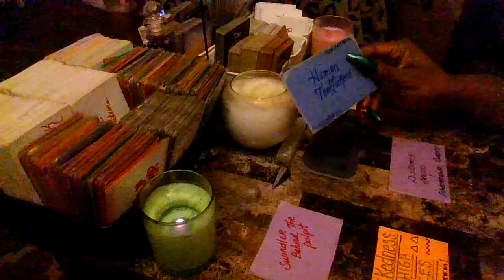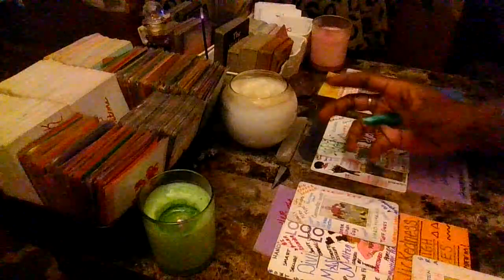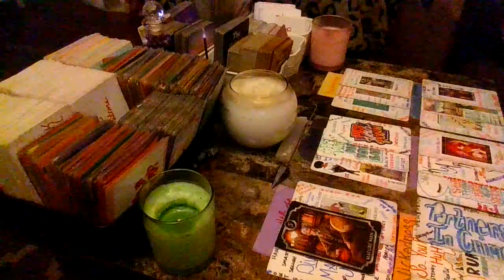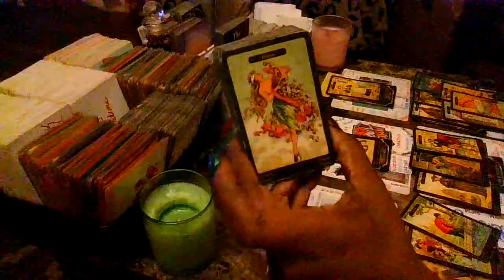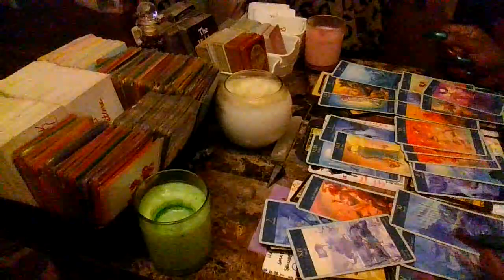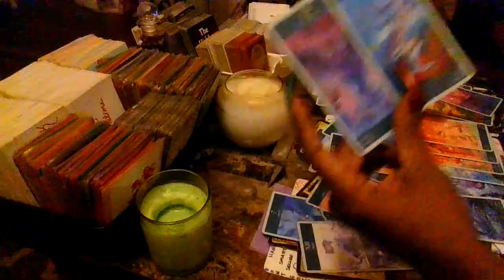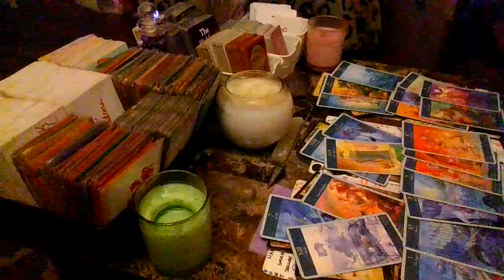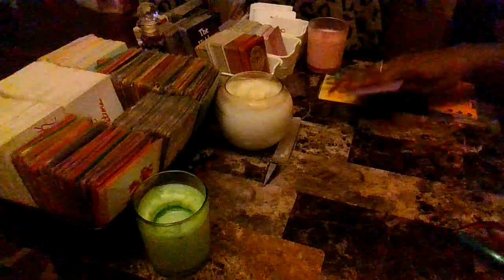Swindler Behind The pulpit